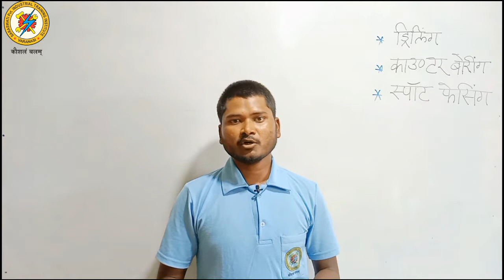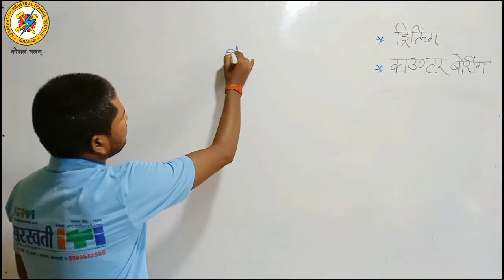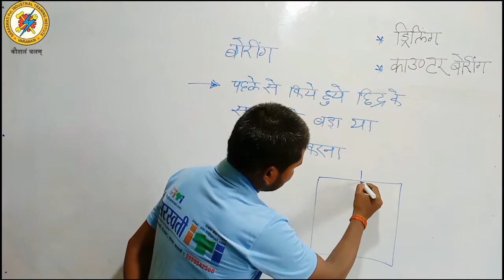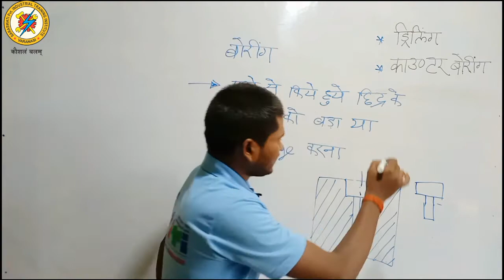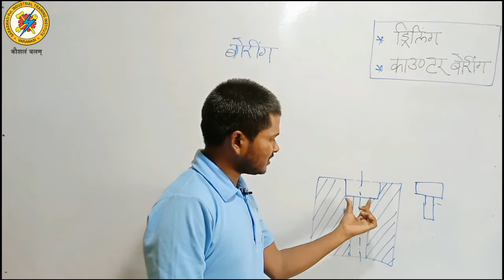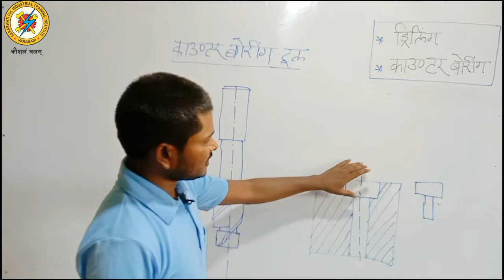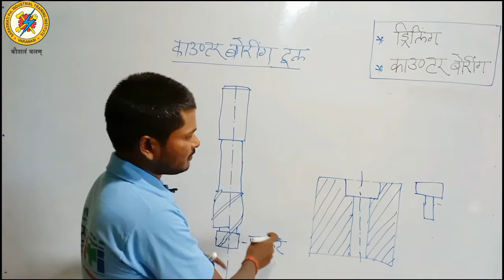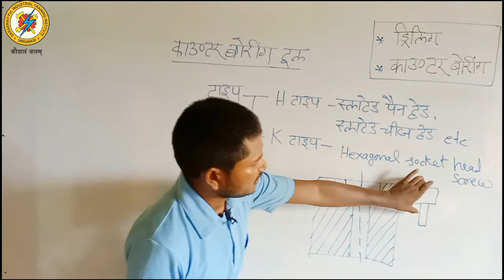Drilling | Boring Tool | Reaming | Counter Sinking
This Video is about Drilling & Boring .

Saraswati Pvt. ITI (PR09000932) Sarnath, Varanasi has been established on August 2011 . It is first 3 star ITI in Varanasi. It has 3 trades :- Electrician and Fitter (Two year courses). It is also the fist ITI which has Solar Technician (Electrical) One Year Course all over India.

Saraswati Pvt. ITI has created this channel to provide a platform where any user can get Lectures and Practical Demonstration of Electrician Fitter and Solar Technician (Electrical).